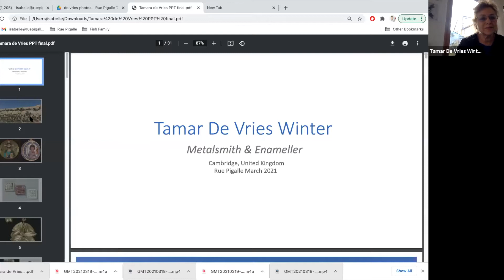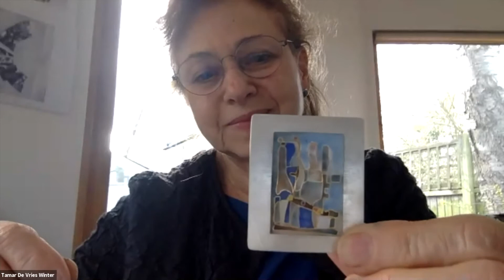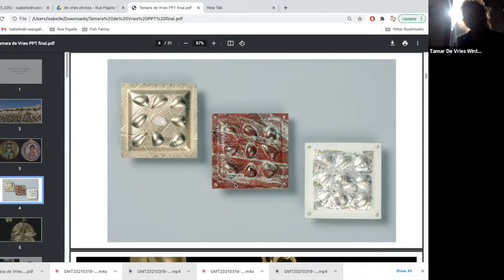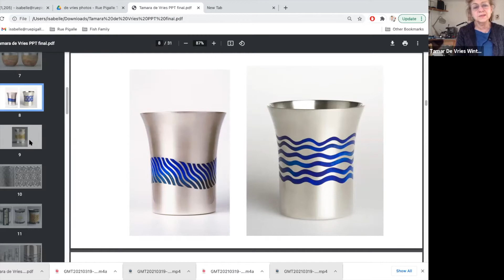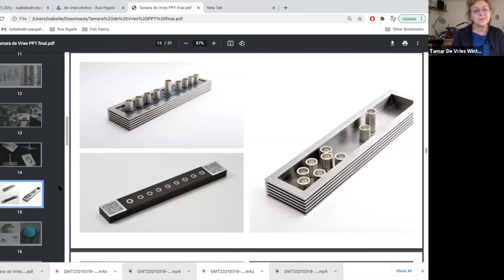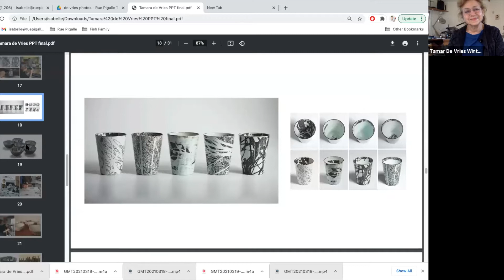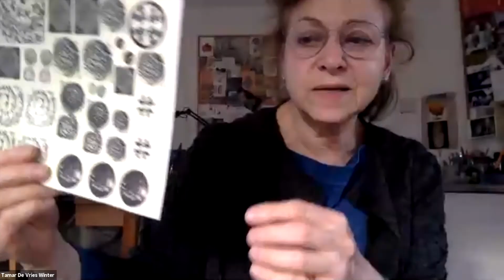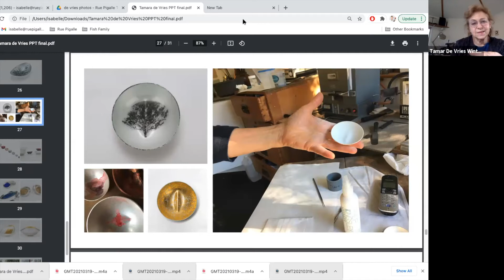The Studio of Tamar de Vries Winter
During our virtual trip to England and Italy we visited the studio of jeweller and silversmith Tamar de Vries Winter in Cambridge.